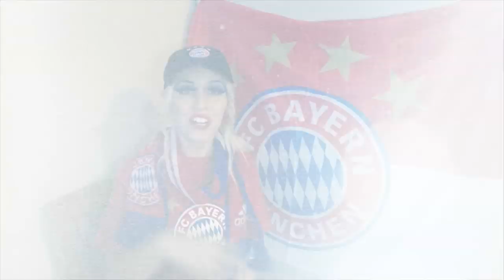Fussball Fan Tutorial Trailer - Banni Sport "German Soccer League"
The best fan makeup for your favorite Sport club. The perfect fan merchandise. I will show you how you can support your favorite team optically perfect. Or your sweetheart who goes to the Sport game will surprise you. Have fun and success with my advice.

"FC Augsburg" "Werder Bremen" "Hertha BSC" "Borussia Dortmund" "Schalke 04" "Bayer 04" "FC Bayern" "Borussia M'gladbach"
"FC Ingolstadt" "Mainz 05" "VfL Wolfsburg" "1. FC Köln" "Hamburger SV" "TSG Hoffenheim" "Hannover 96" "Eintracht Frankfurt" "Darmstadt 98" "VfB Stuttgart"